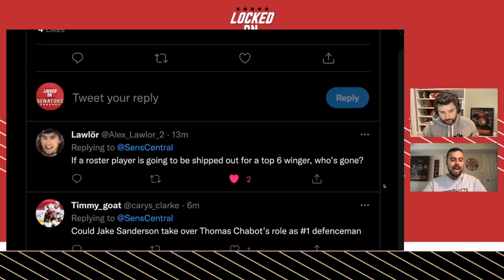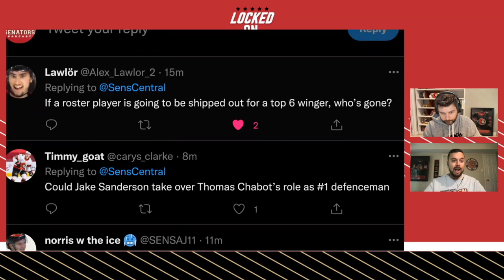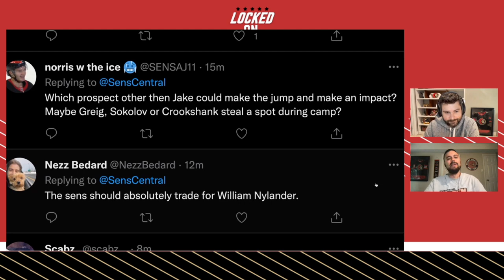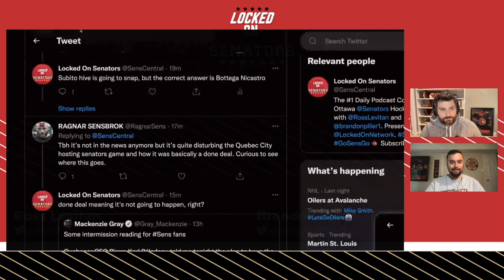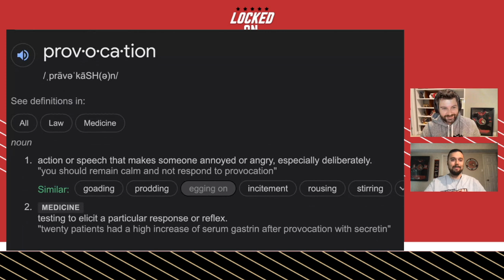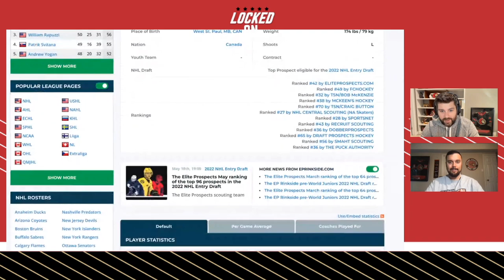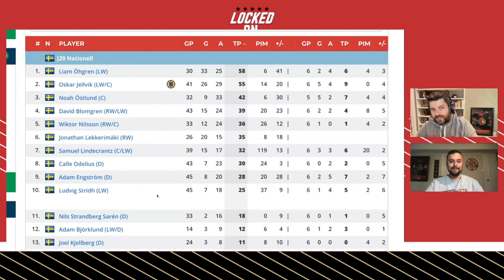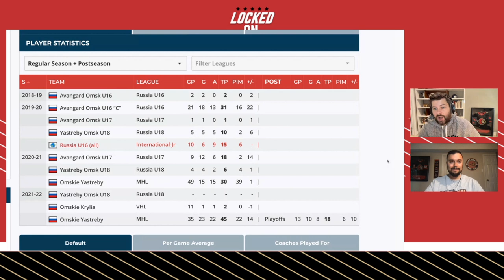The Ottawa Senators Will Not Be Playing Games In Quebec City + 2022 NHL Draft Rankings 38-36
No games coming up in Quebec City for the Ottawa Senators.

Ross Levitan and Brandon Piller discuss the CTV report that talks are dead between the organization and Quebecor, the company that was set to put forward a financial package for the Sens to play 5 regular season games in Quebec City.  Then, we answer some fun listener questions before returning to our 2022 NHL Draft Rankings with #38 Adam Ingram, #37 Calle Odelius and #36 Gleb Trikozov.